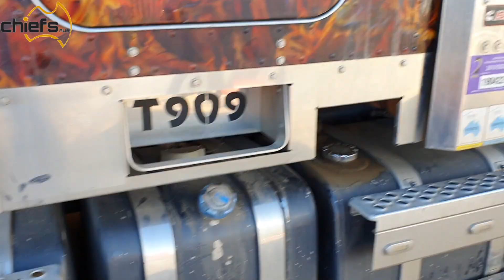Chiefs Platinum Wash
Washing a prime mover using Chiefs Platinum Wash with a great fleet wash finish.